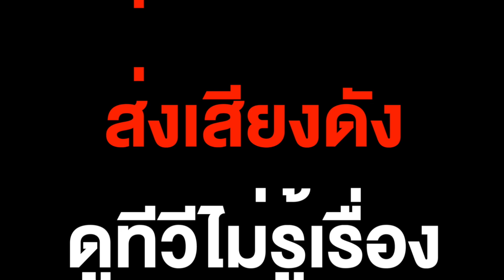อย่าให้โมโห : [News story]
ผู้ใช้ TikTok ชื่อ noeynom_sp40 โพสต์คลิปสุดฮา หลังคุณย่าไม่พอใจดูทีวีไม่รู้เรื่อง โดยระบุว่า "สะเทือนทั้งวงการ เหตุเกิดจากย่าดูทีวีไม่รู้เรื่อง บรื้น บรื้นทั้งวัน" ในคลิปจะเห็นคุณย่าอวยพรให้กับคนขับเรือยนต์ชุดใหญ่ จนชาวเน็ตต่างพากันกดไลก์